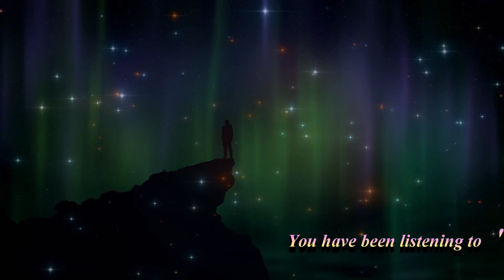Wychazel - Aurora - Polaris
"Polaris" - from the album - Aurora - (published 2023)